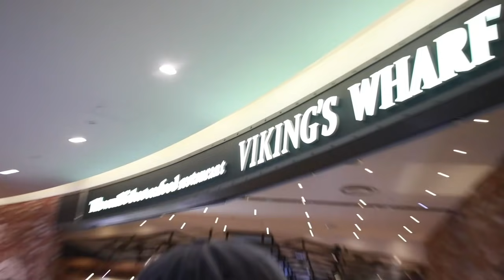타기가 쏘는 랍스터 (바이킹스워프)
즐거운시청바랍니다